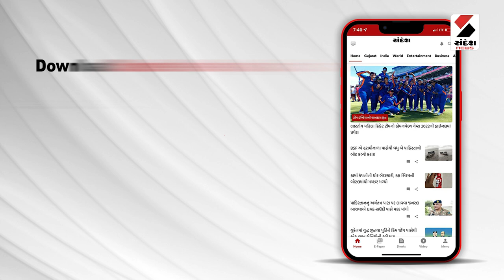Navsari Rain | નવસારી જિલ્લામાં સાર્વત્રીક વરસાદ | Monsoon | Gujarat | Weather Update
નવસારી જિલ્લામાં સાર્વત્રીક વરસાદ
જલાલપોર તાલુકામાં અડધો ઇંચ વરસાદ
વાંસદા, ખેરગામ, ગણદેવીમાં દોઢથી બે ઇંચ વરસાદ
ચીખલી તાલુકામાં દોઢથી બે ઇંચ જેટલો વરસાદ